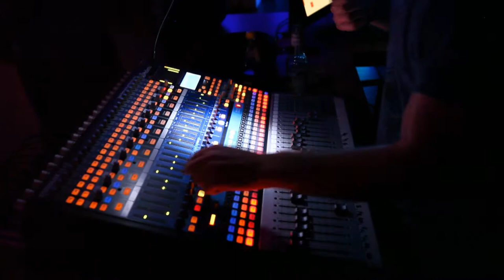SCHEPPERCORE Vol. III - Quibble Nürnberg 07.10.2017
Nürnberg, auch bei der Scheppercore Vol. III habt ihr erneut bewiesen, dass es sich absolut lohnt, etwas für die regionale Szene zu tun. Das war eine Ansage am 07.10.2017 im Quibble, danke dafür! Die Scheppercore lässt sich nicht lumpen und geht im Dezember bereits in die vierte Runde
außerdem sind wir auch ein wenig in Deutschland und Österreich unterwegs. Checkt die aktuellen Dates hier

Moderation:
DARKSIFFLER

Kamera & Schnitt:
SIMON KÜHNE